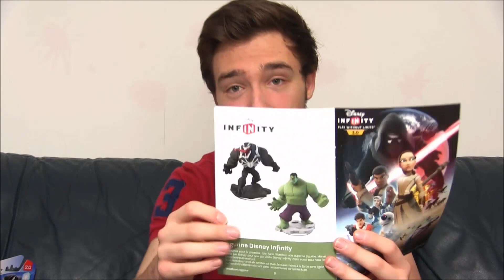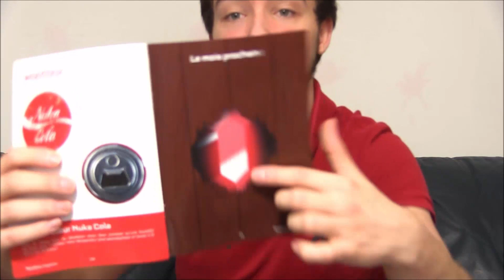DEVIENS BATMAN EN OUVRANT UN COFFRE AUX TRESORS !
SNAP : Daidl41

Hey les amis ! On se retrouve pour une vidéo très très spécial ! On se retrouve avec une boite surprise du site wootbox qui m'a été offerte ! C'est une sorte de boite surprise gaming avec un thème variant chaque mois ! :D

RENTRE TON CODE : DavidLafarge pour avoir 5 euros de réduction SUR TA WOOTBOX

Celle si a pour thème ACTION !

N’hésitez pas à me mettre un pouce vert me dire votre commentaire avec votre avis sur cette box et cette vidéo ! Et me dire si vous la voulez pour le mois prochain ! :D

Je vous fais plein de bisous ! Gardez la forme et profitez de la vie !

David